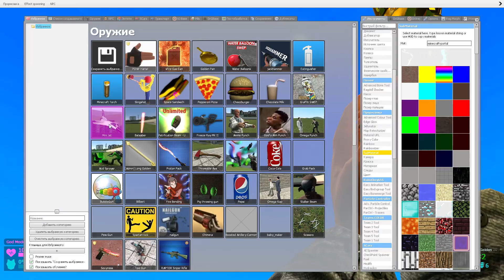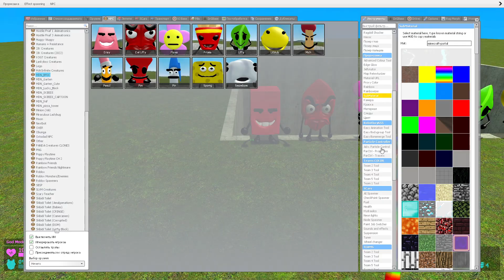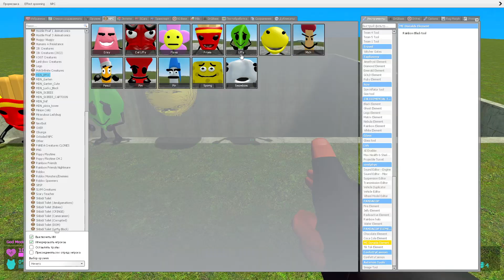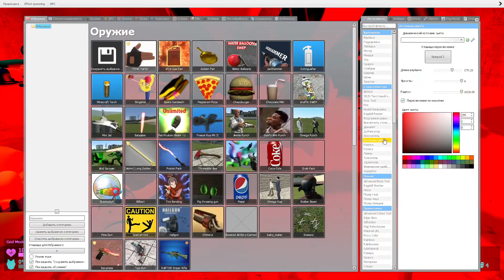💥 BIG HOLE ALL NEW BFDI 2 3D SANIC CLONES MEMES SPARTAN KICKING in Garry's mod !